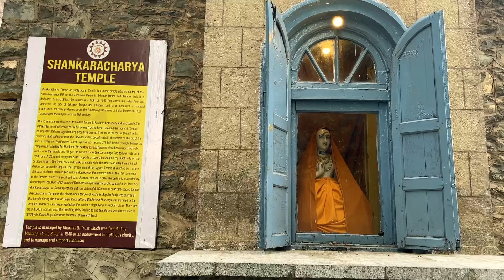Living in HOUSEBOAT at DAL LAKE, Srinagar | My BIRTHDAY celebrations 🥰 | Adi SHANKARACHARYA Temple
The experience of living in a houseboat was immensely relaxing, full of fun and enjoyment. Its a good way to spend some quality time with family. We also visited some ancient temple in Kashmir. Check out the complete vlog.